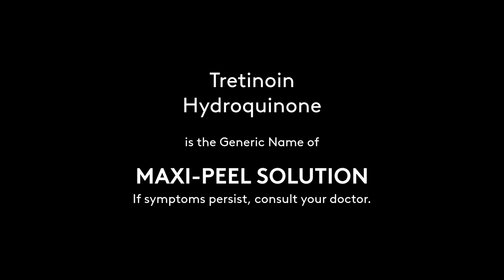Maxi-Peel Exfoliant Solution Radio Commercial Q2 2021 30s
CLARIFICATION: Not a stolen video from R3F Official, while this does not include the AOB of this RC. The original video is Version 1, but it is incorrect.

DRPS Two Episode No. 198: Maxi-Peel Exfoliant Solution Radio Commercial Q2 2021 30s